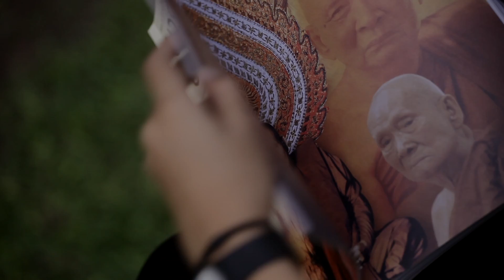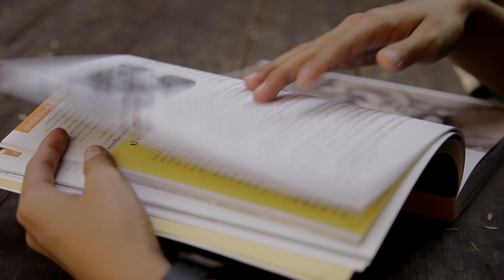สารคดีสมเด็จพระสังฆราช ตอนที่5